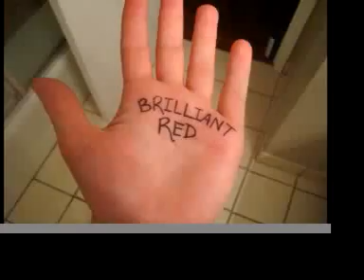BRILLIANT RED LIGHTS "Fashion Collapse" music video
BRILLIANT RED LIGHTS "Fashion Collapse" music video.  Compiled by bassist Evan Michalski.